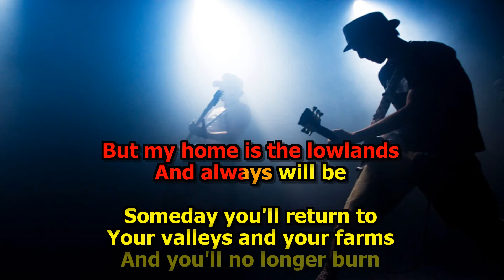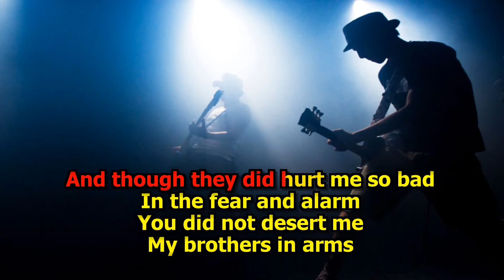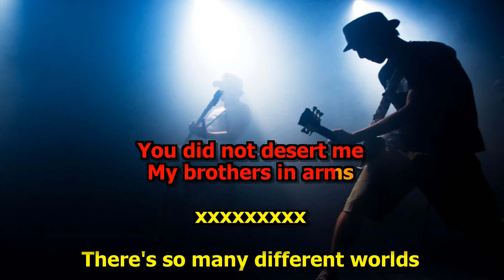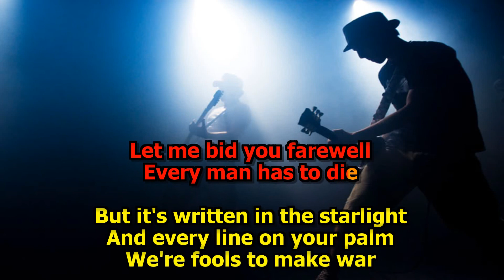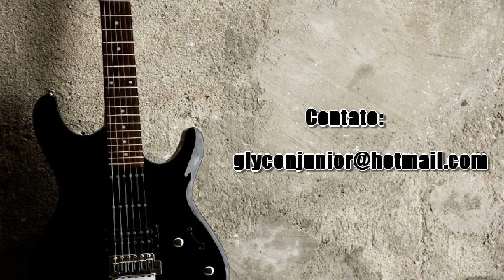Dire Straits Brothers In Arms Karaokê